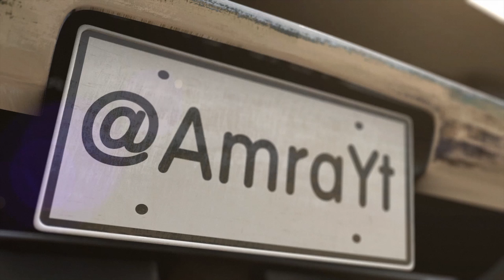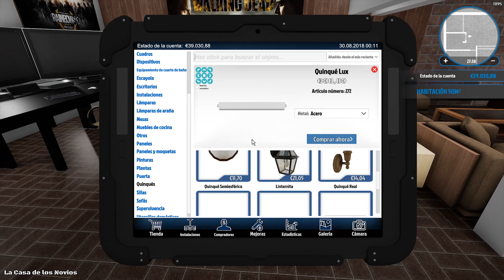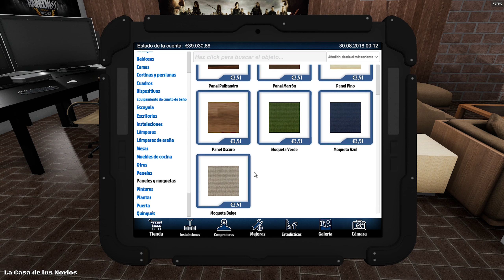House Flipper | #15 Empezamos con el sótano friki.....!!!! (1440p)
Si quieres ayudar al canal con una donación o con Loots..!!